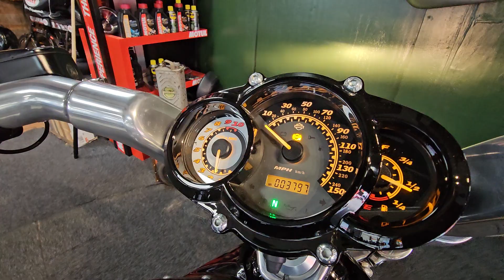2016/66 Harley-Davidson VRSCF V Rod Muscle 3,700 Mile's